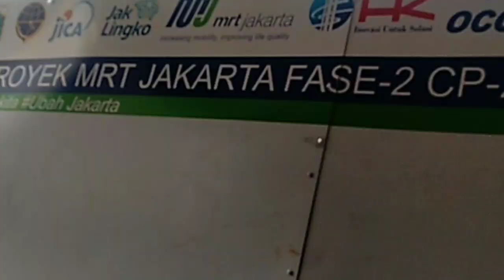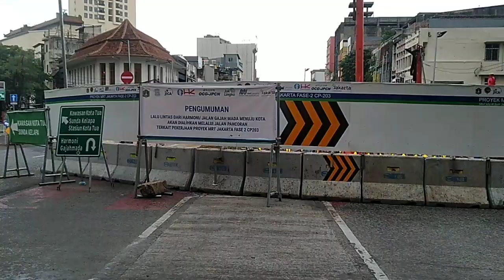INILAH STASIUN MRT JAKARTA DIKAWASAN GLODOK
update terbaru proyek MRT jakarta fase 2 di kawasan Glodok jakarta barat
stasiun MRT nya ternyata sudah terlihat bangunannya teman2.